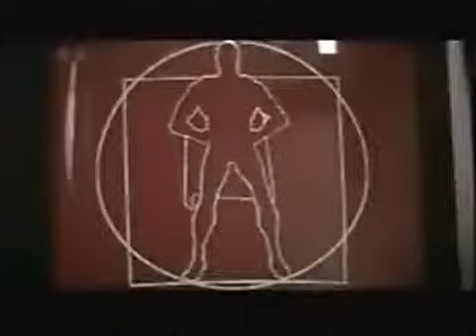Superman 3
Un re del caffè architetta la dominazione totale sulla Terra; l'uomo che viene da Krypton deve fare i conti con il suo doppio.